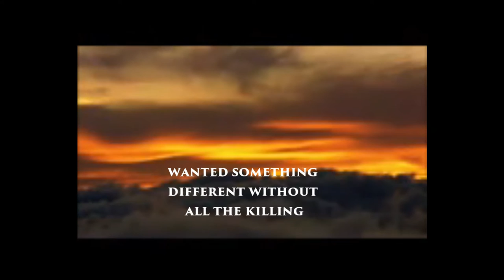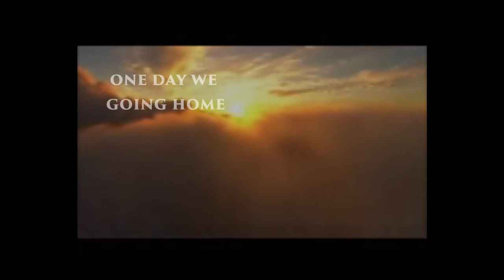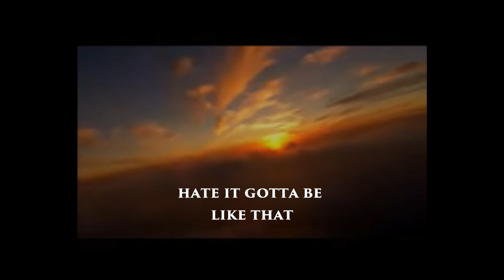Andre`Reid-Streets of Gold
Another single off "Peace of Mind" streets of Gold focuses on the some of the struggles of this world and the joys of the next life enjoy Copyright reserved BMI registered.